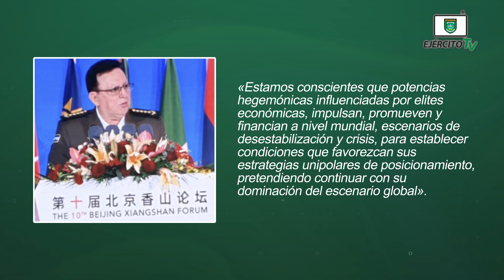Visita oficial del Comandante en Jefe del Ejército de Nicaragua a la República Popular China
Del 28 de octubre al 3 de noviembre de 2023, el Comandante en Jefe del Ejército de Nicaragua, General de Ejército Julio César Avilés Castillo, acompañado de una delegación de oficiales generales y superiores, realizó visita oficial a la República Popular China.